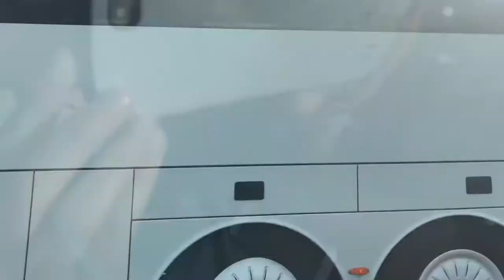Ireland Part 3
Aran Islands - Inis Mor, The Wormhole, Cliffs of Moher, Dunguaire Castle